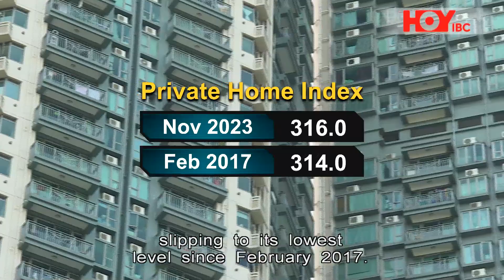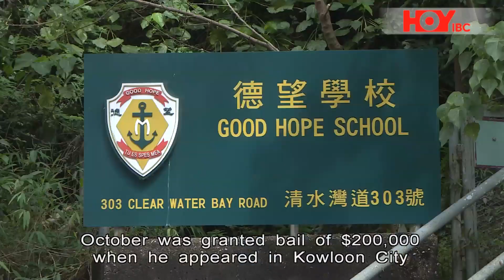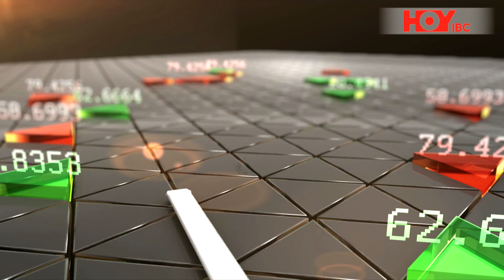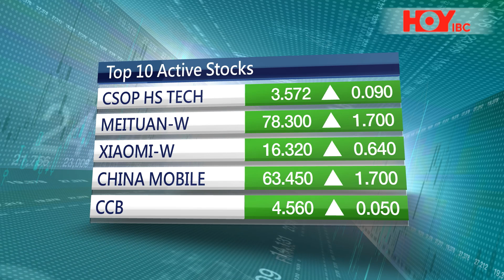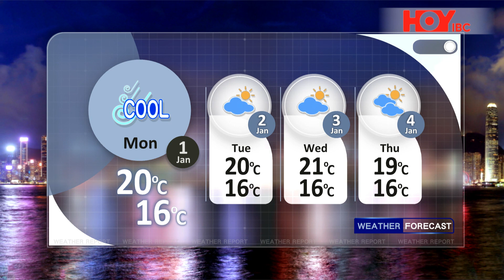HOYIBC Main News | December 27, 2023 (Wed)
On HOYIBC News

- Home prices drop to a seven-year low, but rents continue to rise
- Three men are arrested in connection with the death of a university student who was allegedly injected with drugs
- And a man accused of sneaking into a girls school is granted bail of $200,000